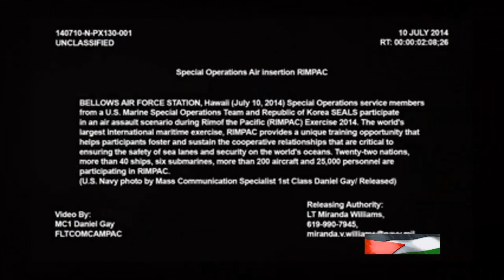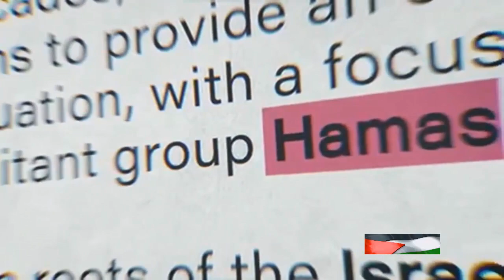The Changing Power Balance: Israel has lost deterrence against Iran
The Changing Power Balance: Israel has lost deterrence
against Iran
About the video:

In this video, we explore the complex and evolving power
dynamics in the Middle East, centering on recent
developments involving Israel, Iran, and Palestine. Please note
that the information presented is based on reported events and
statements, and not verified facts. Join us as we analyze the
geopolitical landscape of the region and the implications of
awareness and start a discussion.

shorturl.at/yBHJ3
shorturl.at/gtx23